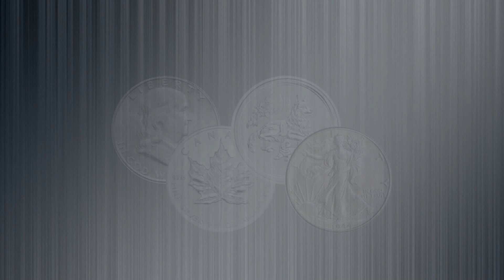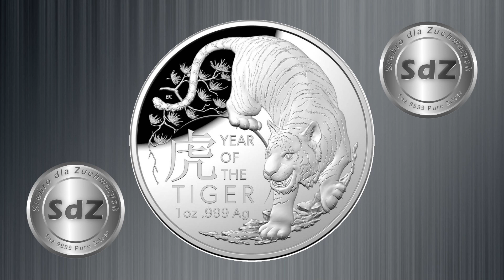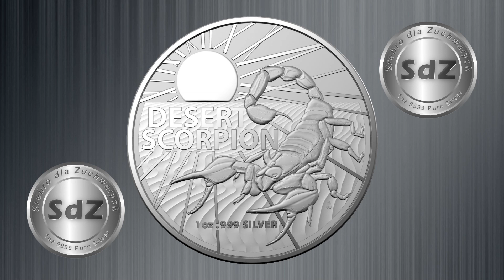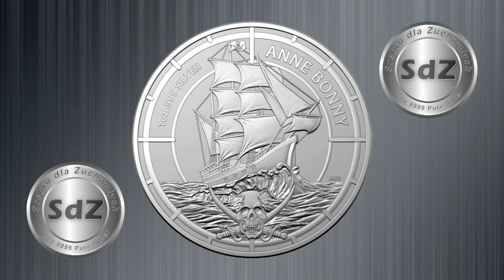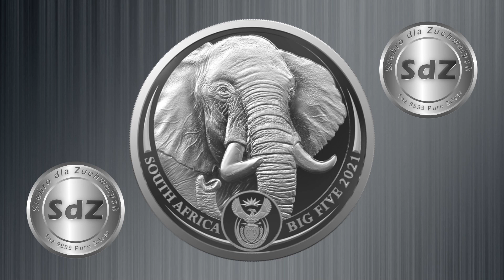SdZ #84: Wrześniowe premiery. Nowości na rynku monet premium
Jak tradycja nakazuje, wrzesień przynosi nam masę zapowiedzi i nowych wydań monet srebrnych i złotych. Swoje serie przedstawiły takie mennice jak Perth Mint, Royal Australian Mint czy też nasza Germania Mint :) Zapraszam do oglądania.

SrebrneGrono.pl - sklep ze srebrem inwestycyjnym i kolekcjonerskim

Wsparcie:
Jeśli chciałbyś wesprzeć moją pracę na kanale, to jedną z form jest przesłanie jednorazowo darowizny poprzez PayPal.
Każdy wspierający w zależności od sumy wpłat znajdzie się na liście Patronów kanału w ramach kategorii:
- grupa Brązowa (wsparcie do 4,99 zł)
- grupa Srebrna (wsparcie do 9,99 zł)
- grupa Złota (wsparcie do 49,99 zł)
- grupa Platynowa (wsparcie do 99,99 zł)
- grupa Diamentowa (wsparcie 100zł i więcej)
w tytule wpłaty wpiszcie darowizna lub wsparcie, a także dodajcie swoje imię lub nick, jeśli chcielibyście być umieszczeni na liście darczyńców.

Od niedawna można również wesprzeć kanał dokonując wpłat poprzez Wsparcie Youtube (cykliczne wpłaty co miesiąc).

Jeśli macie inny pomysł na wsparcie, to zapraszam do kontaktu.

Nie czujcie się jednak zobligowani do takiej formy wsparcia, bo jest ona całkowicie dobrowolna :)
Bardzo dziękuję za wszelkie wsparcie :) Pozdrawiam